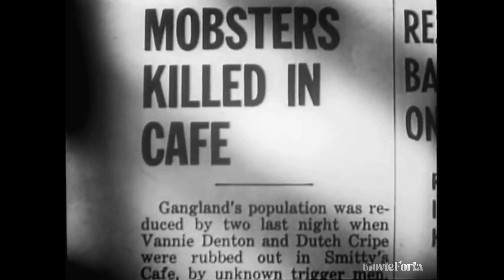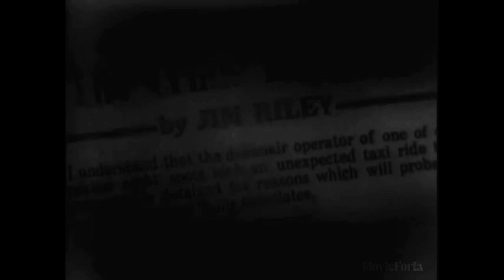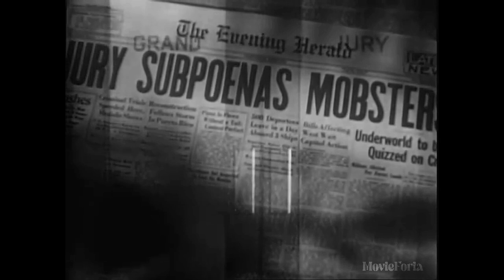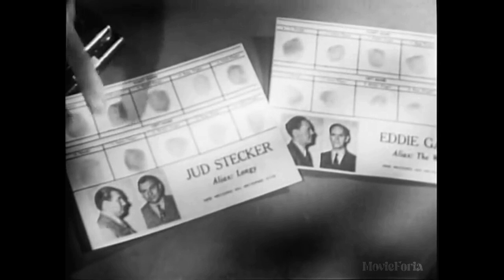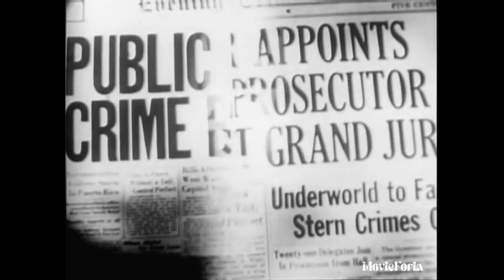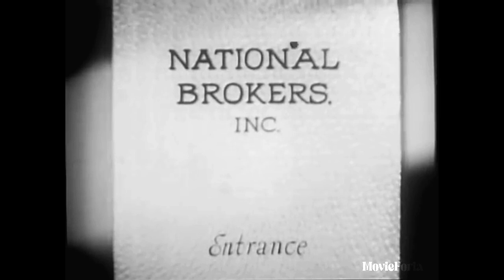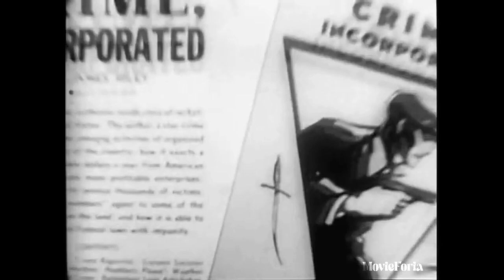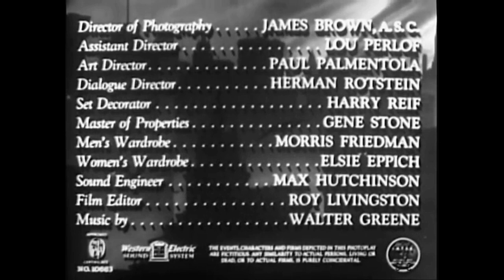Crime Inc 1945 Film Noir Leo Carrillo Tom Neal Martha Tilton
Summary:
A crusading reporter uses his friendship with a mobster to expose the machinations of organized crime in his city.